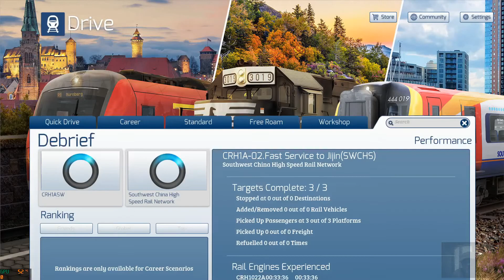TS2020 Train Simulator South West China - Fast Service to Jijin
No Music.. No Talking...  With China front and center in the news lately... let's take a Fast Service ride to Jijin... which is west of Wuhan.. why? well.. cause I can.. pfft.. The CRH1A comes with a nice automatic speed controller.. So I do little more than just enjoy the ride. my biggest job was to turn on the headlights.. which I had backwards for 25 minutes of the run, while I left the wipers on a bit long as well.. pffft.. My first China Route.. I think I paid about 10usd for this route on sale.. worth that price I guess.

Sales Pitch:

Boasting over 570 km of truly rapid inter-city travel, the Southwest China High Speed Network, available for Train Simulator, is a wonder in and of itself; watch high-flying viaducts and scenic valleys soar past as you embark on one of the fastest sets of rails in the world courtesy of Partner Programme Developer Just Trains.

China has the largest High Speed Rail network in the world, with new, passenger-dedicated lines spanning a phenomenal 22,000 km across the mammoth nation, whisking millions of passengers between 29 of the country’s Provinces at speeds in excess of 350 km/h.

Key Features

    570km high-speed network in Southwest China
    Chengdu – Suining: 146km
    Suining – Chongqing: 156km
    Suining – Nanchong: 63km
    Nanchong – Chongqing: 170km
    Wusheng – Guang’an: 35km
    Two modern high speed trains
    15 challenging scenarios covering the vast route
    Quick Drive compatible

                                   "ALWAYS BUY ON SALE, ALWAYS"
                                    and by sale..I mean 60% or better...

              DTG could sell a lot more product at much cheaper prices and make a bigger profit.
                     look no further than Wal-Mart and Amazon to understand the reasoning..